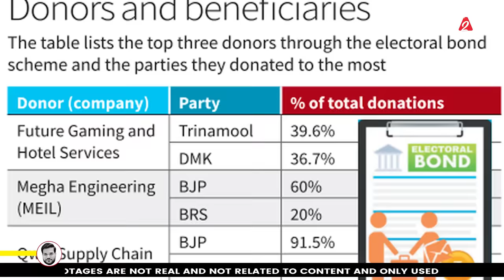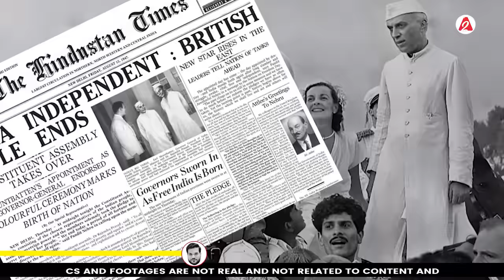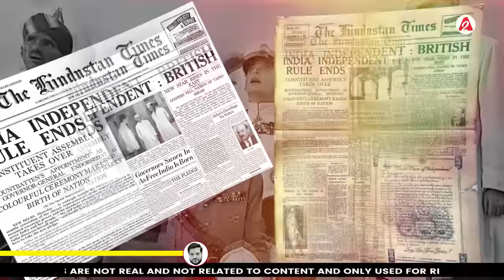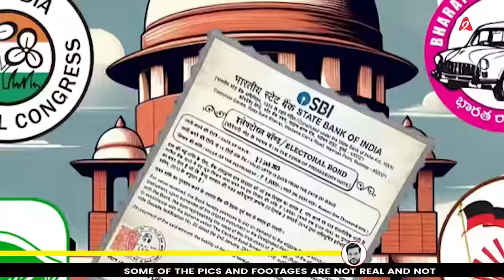Electoral Bond-Real Truth | Dhr*v Rathee Exposed by Dr. Arvind Arora !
Are Electoral Bonds a scam? Let's find out! In this video, we explore the truth behind the claims about Electoral Bonds and why there's more to it than what you might have heard.

We'll talk about the accusations against Modi and how some YouTubers are influencing people's opinions. But we'll also dig into the facts and explain why it's important to understand both sides of the story.

Discover the nuances of electoral bond donations, the transparency initiatives under the Modi government, and why understanding both sides of the coin is crucial in avoiding misinformation

We uncover what Electoral Bonds really are, how they work, and why it's essential to look beyond the rumors. By the end, you'll have a clear picture of what's going on.

00:00 Intro Of Electoral Bond - Real Truth
01:57 First issue: Lazy people, black money and helpless political parties.
03:28 Where do politicians get money from?
04:22 Second issue: Librandu YouTubers misleading about the real truth of electoral bonds!
05:34 How did transparency come in political funding?
08:20 Third issue: Figuring Out if Donations Are for the Country or Against It!